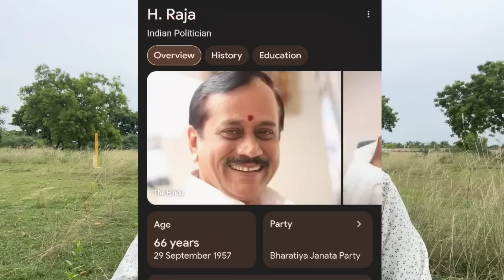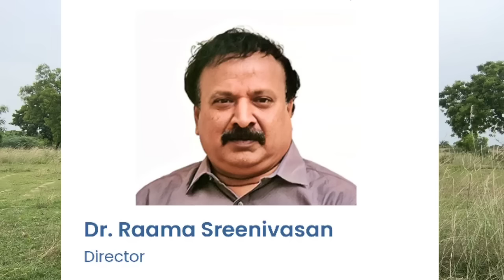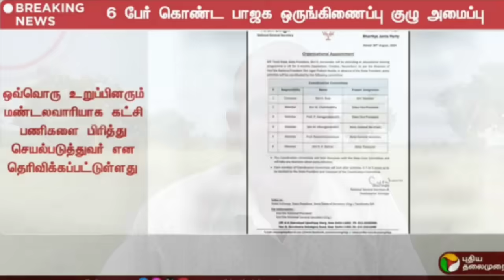தமிழ்நாடு பாஜக தலமைபொறுப்பை ஏற்றார்H.இராஜா -J.P.நட்டா அதிரடி - அண்ணாமலை சொன்னது என்ன?.